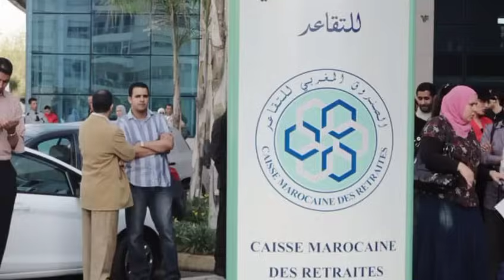بشرى سارة للمتقاعدين بالمغرب - قرار مستعجل وعاجل - أخبار المسائية 2M الخميس 22 فبراير 2024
Akhbar
أخبار عاجلة Maroc news
Maroc Akhbar 3ajila
Akhbar 3ajila
Akhbar alyawm
Akhbar maghribia
Akhbar maghribiya
Akhbar 3ajila maghribia
أخبار الصباح
أخبار الصباحية 2M
أخبار الظهيرة 2M

أخبار المغرب
أخبار يومية
خليك في دارك
كلنا أنور العثماني
الملك محمد السادس
مونديال قطر
الشان الجزائر
كاس العالم للأندية
أخبار صوتي
أخبار المملكة المغربية
أخبار المغرب العاجلة
akhbar maghrebiya 3ajila
akhbarona maghrebia
akhbar Maroc 3ajila
maroc Akhbar yawmiya
#maroc akhbar
akhbar yawmiya
maroc news
Akhbar Maroc
أخبار الصباح2M
أخبار الظهيرة2M
أخبار المسائية2M
أخبار2M
أخبار المغرب
أخبار طنجة
أخبار الصحراء المغربية
أخبار الشمال
أخبار القناة الأولى
أخبار طنجة

اخبار الظهيرة
اخبار الصباح
الاخبار_الوطنية_ المغربية_العاجلة#خبر_عاجل
اخبار الصباح الان
اخبار المغرب
اخبار الرياضة
اخبار مغربية
اخبار طنجة#غلاء_الأسعار
اخبار الدار البيضاء
اخبار مراكش
اخبار فاس
اخبار الرباط
أحوال الطقس
نشرة إنذارية عاجلة